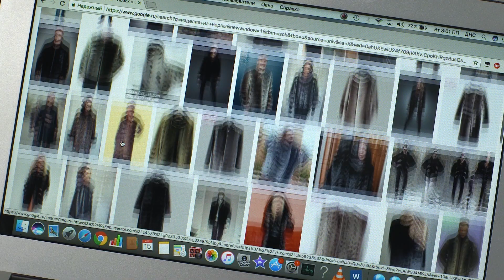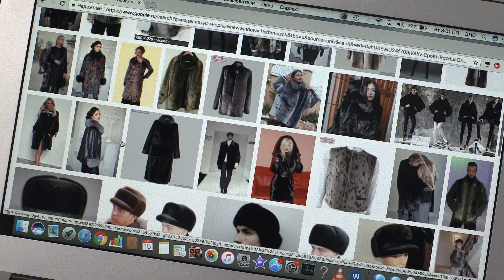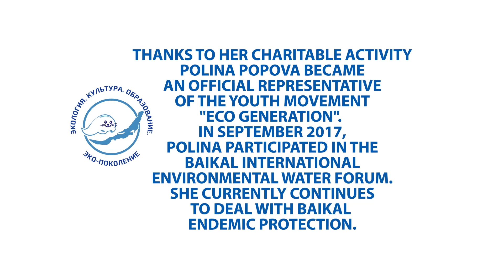RUSSIA, Polina POPOVA - Beauty With a Purpose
Russia's 2017 Beauty With a Purpose project